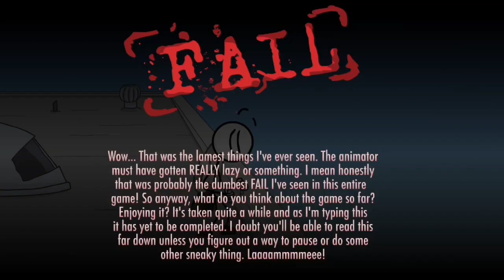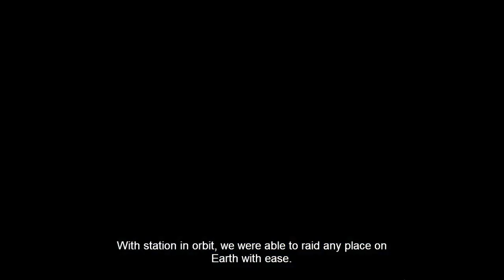Co-op Comrades - The Henry Stickmin Collection - Full Series Best Moments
0:00 Intro
0:18 Breaking the Bank
2:30 Escaping the Prison
9:32 Stealing the Diamond
17:43 Infiltrating the Airship
22:01 Fleeing the Complex
27:33 Completing the Mission
33:38 Outro